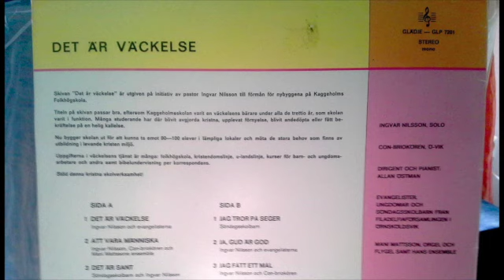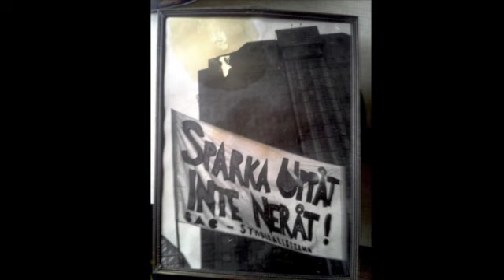Det är väckelse - Jag tror på seger.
An intresting LP of a mixed blend of missionary in the world of drugs and social dissaster. I found it a bit perverted when children sings about grown up problems.